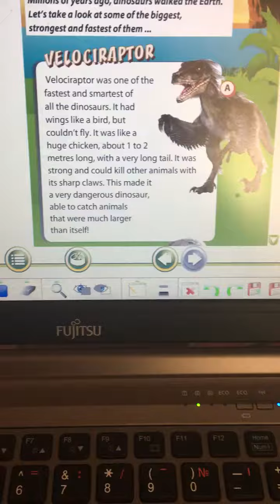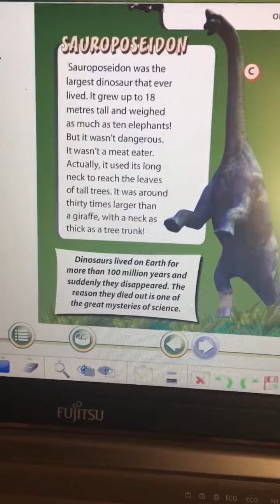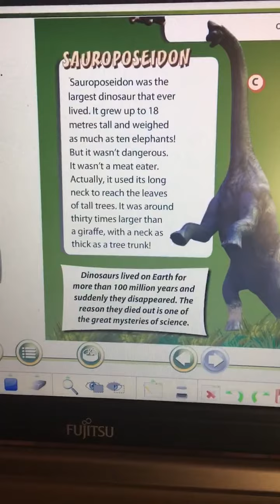Unit 6 - Dinosaurs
Reading of the text! Try reading it yourself!